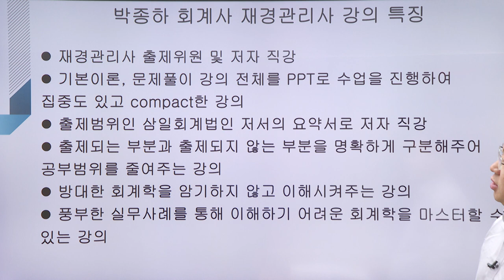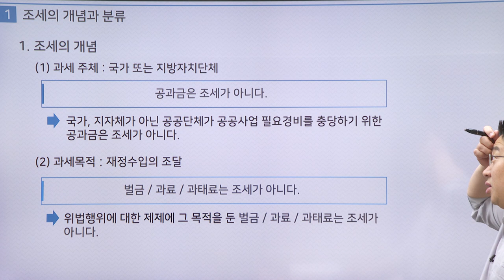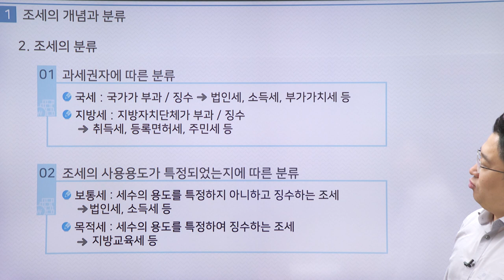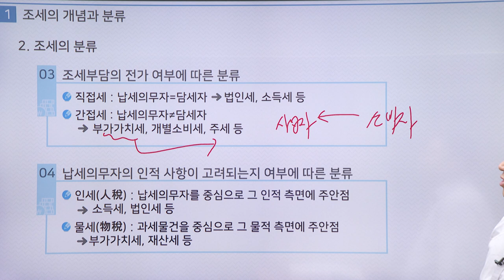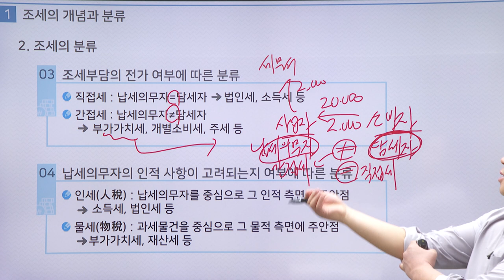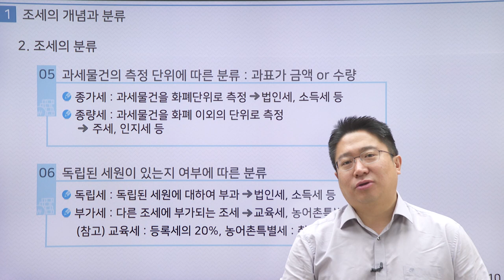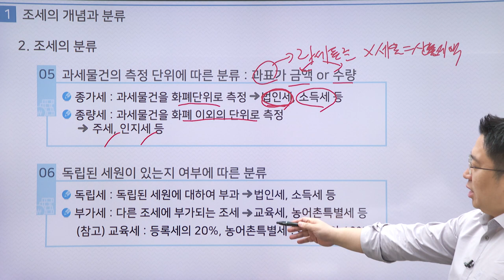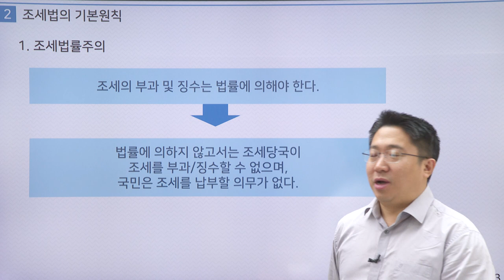[2023] 재경관리사 - 세무회계 기본이론